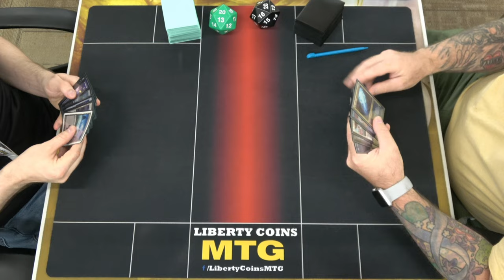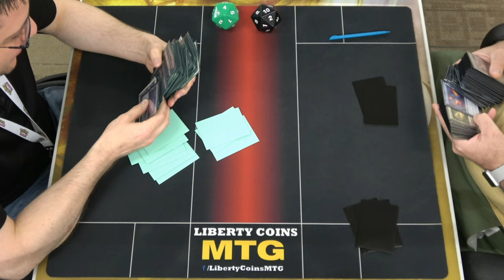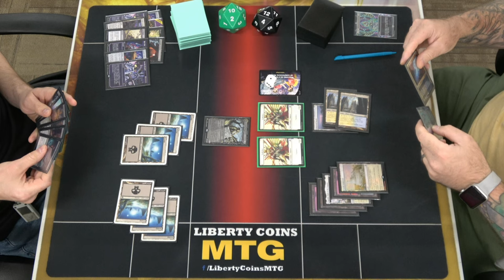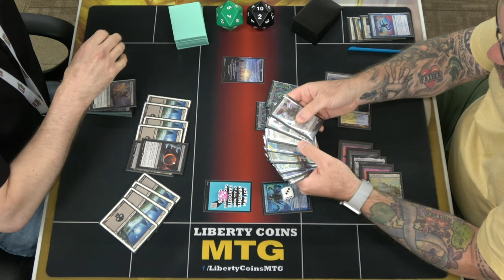Monoblack Midrange ⚫ vs Azorius Control 🔵⚪ | Pioneer FNM 07-12-24 | Round 2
Open Discord.